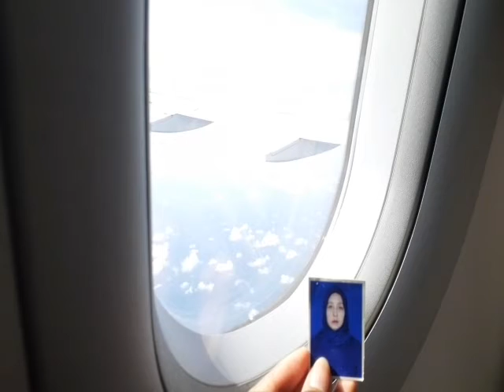AKU RINDU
14 Desember 2019, pertemuan terakhir kita

Masih ingat pertemuan terakhir kita? Waktu itu aku menangis hebat ketika kamu bilang tak lagi bisa bersama. Sebenarnya aku sudah tahu sejak lama, ketika aku membaca pesan yang kamu kirim ke adikku, bahwa kamu sudah ingin berpisah. Maaf, aku menyimpannya sendiri. Aku trlalu tak rela jika semua harus berakhir begitu saja. Tapi akhirnya kamu lega kan, sudah lepas dariku.
Apa kabar kamu dengan dia? Aku harap kamu bisa lebih bahagia dengannya. Tak perlu sembunyi lagi. Aku sedang berproses memantapkan hati untuk merelakanmu.
Semoga kamu bahagia selalu, dan semoga aku juga.